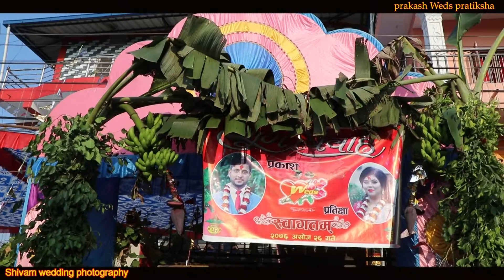Nepali wedding highlight prakash & pratiksha tadi chitwan